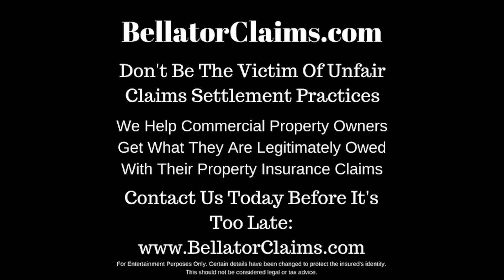Commercial Property Roof Hail Damage Claim Longmont Colorado Improvements And Betterments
🙋 Joyce of Longmont, Colorado got an estimate from the insurance company's GC.  BUT... the GC wouldn't agree to complete the work for the price they quoted (because they knew it was too low).  What kind of BS is that???

👪 This is why you must have someone on your team as the property owner during the commercial or industrial property insurance claim.